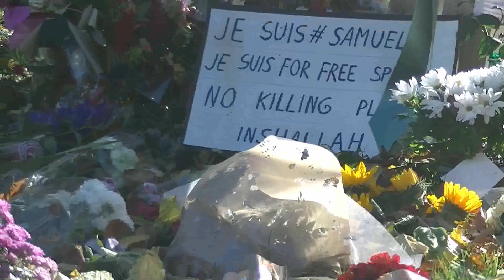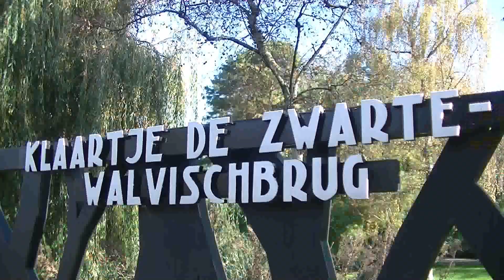2020 11 03 Het Oosterpark en Noord West